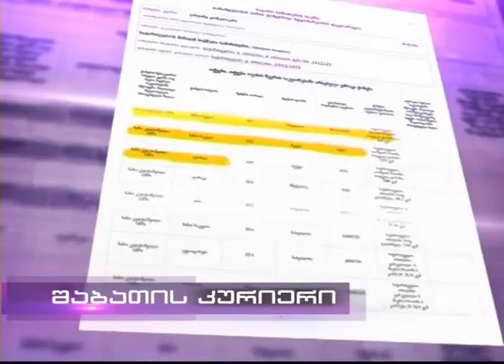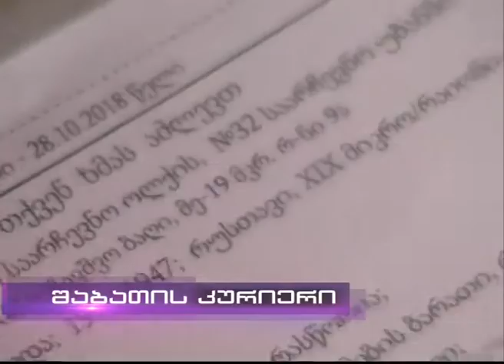"ქურდული ოცნების" ვილები და მკვდარი სულები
კორუფცია, ნეპოტიზმი და მკვდარი სულებით არჩევნების მანიპულაცია!